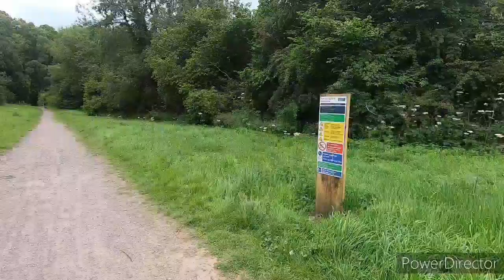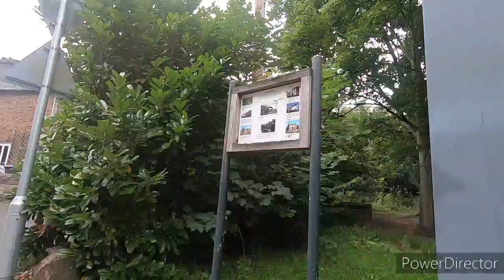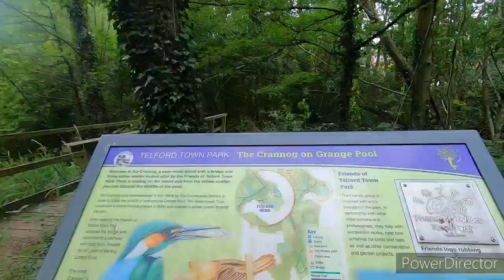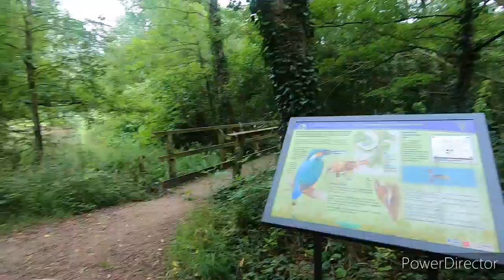Madeley Court Pool to Grange Pool, Stirchley Village, Telford 25.7.20